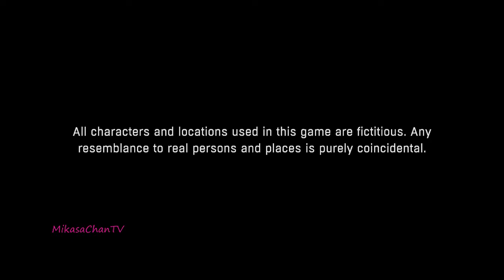Dying Light [PS4] - Part 1 (Walkthrough/Gameplay)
Plot:

Discover a first-person, action survival horror game set in a vast and dangerous open world.

Will you make it through the morning in one piece?

During the day, you cross a rich and varied city environment overrun by a vicious outbreak, scavenging the world for supplies and crafting weapons to defend against the growing infected population.

At night, the hunter becomes the hunted, as the infected become aggressive and more dangerous. Most frightening are the predators which only appear after sundown. You'll need to use everything in your power to survive until the morning's first light.